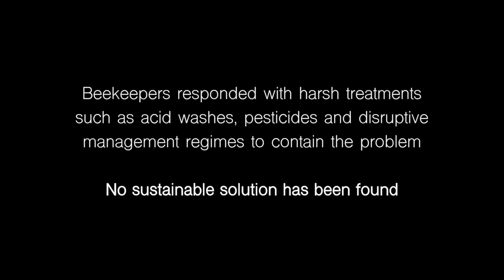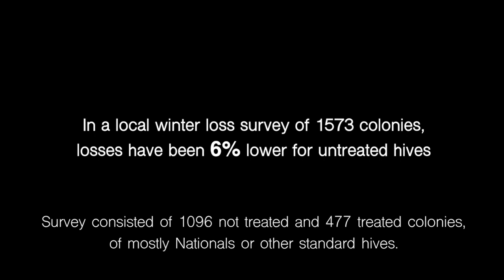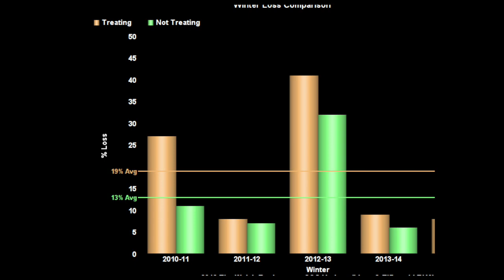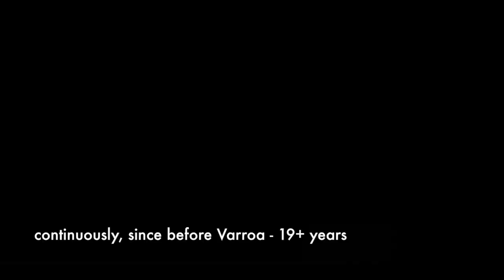Has Varroa Lost Its Sting?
Should we continue treating our bees? Or is it time to put our trust in nature?
Across the UK beekeepers see wild unmanaged colonies find a  balance with the much dreaded varroa mite.  But bees must be allowed to find that balance, and more and more beekeepers are letting them. This also means also letting them follow their natural instincts in other ways.

The world renowned bee researcher Professor Tom D. Seeley from Cornell University commented in  "Following the Wild Bees": "probably the greatest shortcoming to repeatedly dosing colonies with pesticides is that it blunts the process of natural selection for bees with resistance to the mites and viruses"  We better take notice.